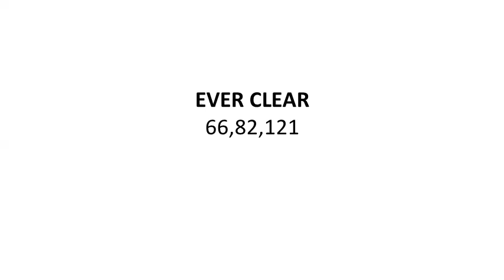Divine switch words to control irritation (झुंझलाहट को नियंत्रित करने के लिए दैविक स्विच वर्ड्स)